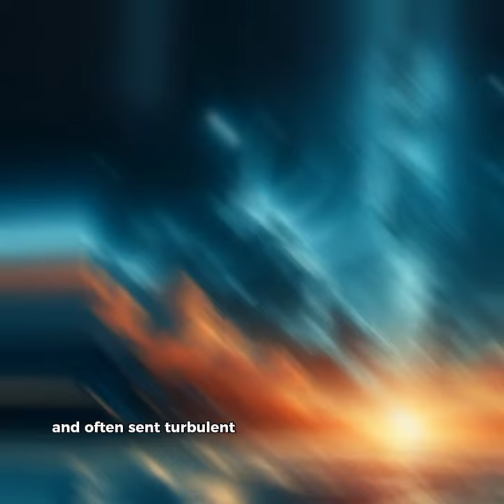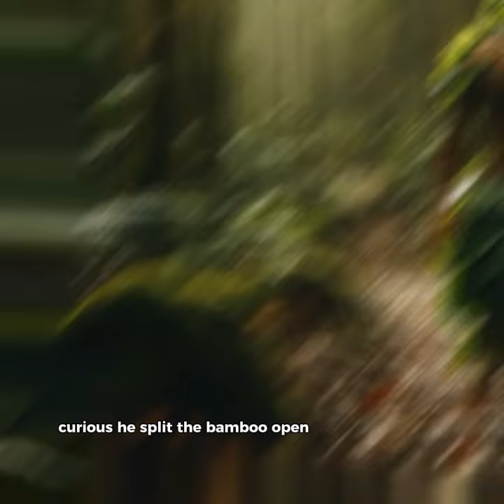Philippines 🇵🇭 Mythology/Folklore -The Creation Of The world (Bathala, Aman Sinaya,Ulilang Kaluluwa)